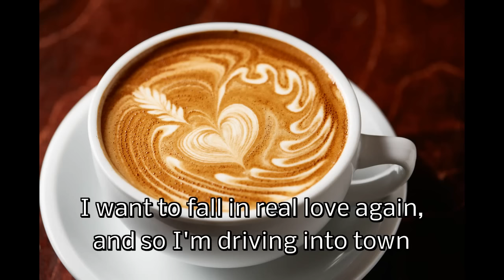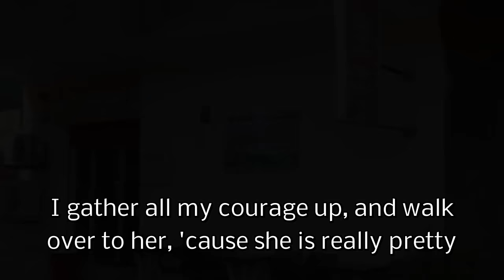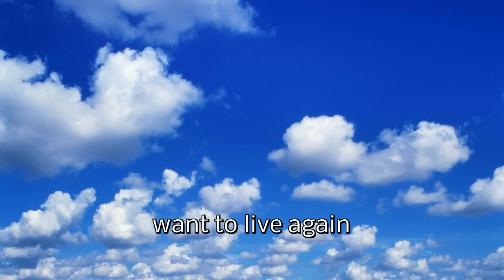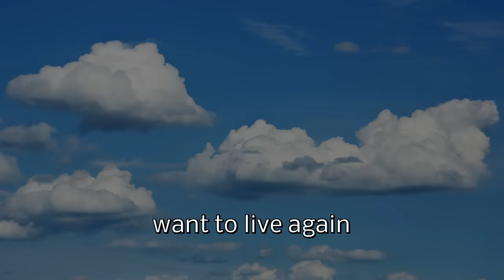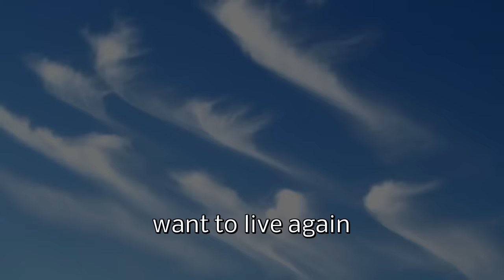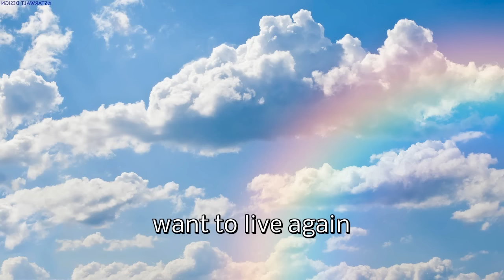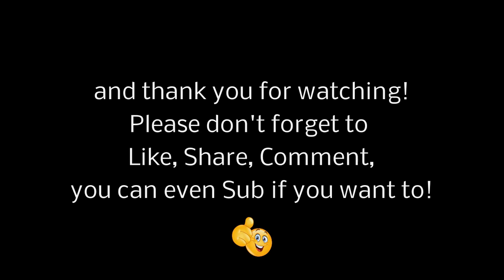I Want To Live (Mundart Cover by PX)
Alex wanted me to do more of his songs, so I decided on this one!  I wish I was a good singer, sometimes I create a song/cover that really needs a good voice... oh, and I took a little poetic license here and rewrote some of the lyrics... please be forgiving! lol :-) Here's Alex's original I hope you'll go share the love over on his site!!!  ...and, of course, I hope you will enjoy this... Please comment!!!   I love feedback, and knowing what you honestly think of it!!!